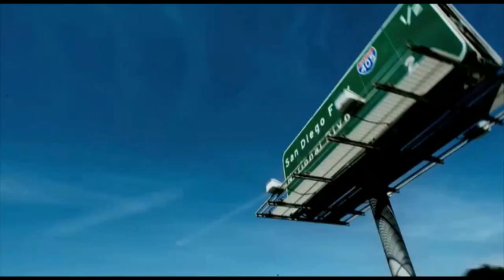We Gonna Trance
Hi folks, I'm Emitremmus - the Wise from Italy.

This is my new single, a song that I've composed in less then four hours, inspired by "Need For Speed" music. I've used the promo trailer of the Lamborghini Gallardo, to accompany my track "We Gonna Trance", cos I didn't like the original background music.

I hope you like it, considering that's not really my genre, even if I sometime I'm glad to listen it.

Now, I don't want waste your time, so ladies and gentlemen, dance and move your body with "We Gonna Trance"

Enjoy listening!

Thanks for suggestions, for critics comments and for watching. C' ya!